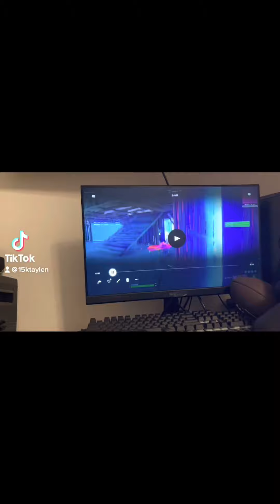February 16, 2022